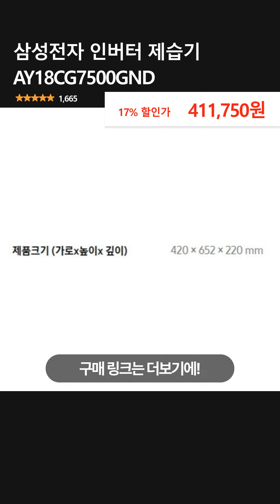삼성전자 인버터 제습기 AY18CG7500GND